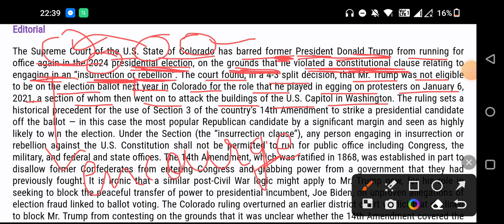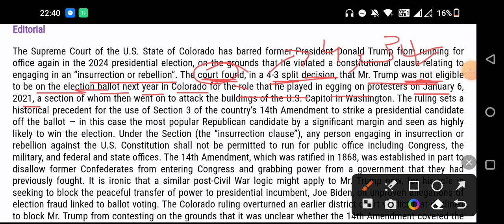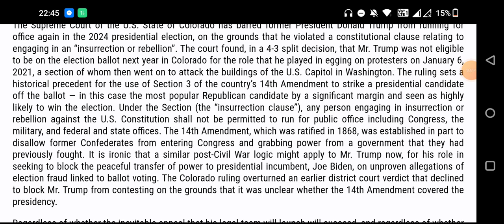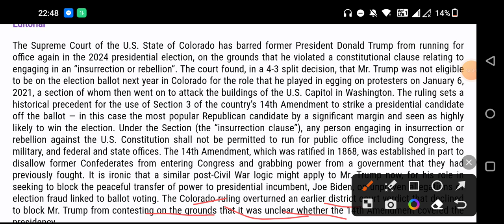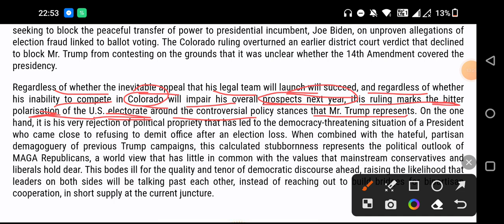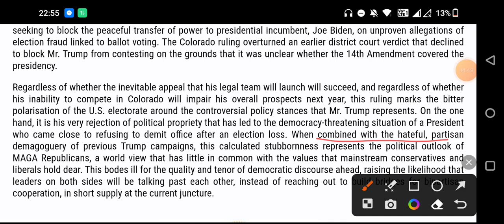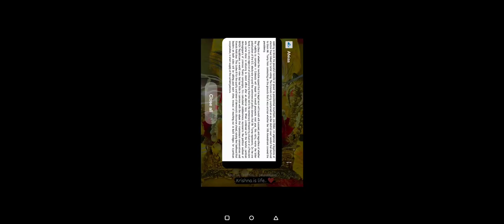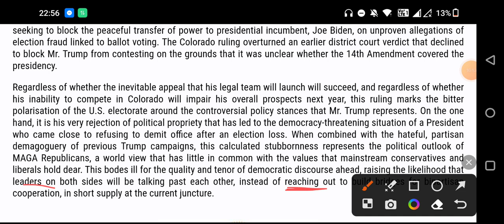The Hindu article/editorial, important news, GS 2- US election and polarization(21st dec)upsc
The following video sums up all important and trending news of India and the world that can be quickly gone through before any competitive exams.

The editorial discusses the Supreme Court of Colorado barring former President Donald Trump from running in the 2024 election due to his alleged role in inciting the Capitol attack. It highlights the use of the 14th Amendment's "insurrection clause" and draws parallels with post-Civil War restrictions. The piece expresses concern about the polarization in U.S. politics, emphasizing Trump's rejection of political norms and its impact on democratic discourse, with potential implications for bipartisan cooperation.